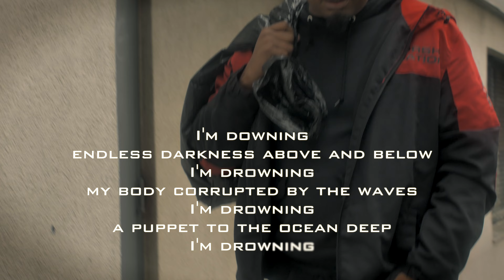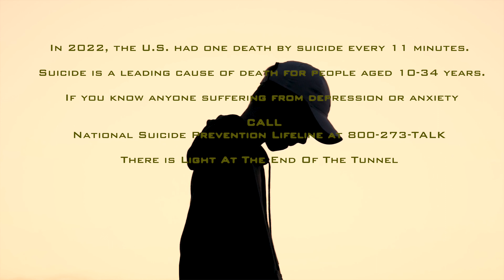DROWNING - CHRI$ LOWE (Shot with G7 LUMIX)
Drowning :
Artist- CHRI$ LOWE
Song - Drowning
Produce By - Bvtman
Video Shot and Edited By CHASE THE VISION AND NIKIYA LOWE

Nothing is impossible Even when you feel like you're drowning. The word itself says 'I'm possible! When you have a dream, you've got to grab it and never let goThe bad news is time flies. The good news is you're the pilotKeep your face always toward the sunshine, and shadows will fall behind you.

In 2022, the U.S. had one death by suicide every 11 minutes. Suicide is a leading cause of death for people aged 10-34 years. If you know anyone suffering from depression or anxiety